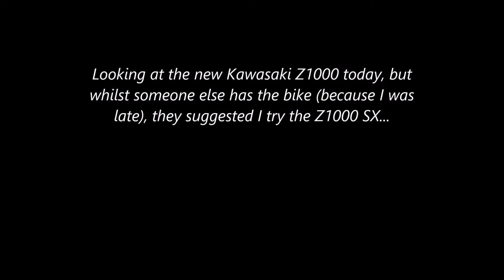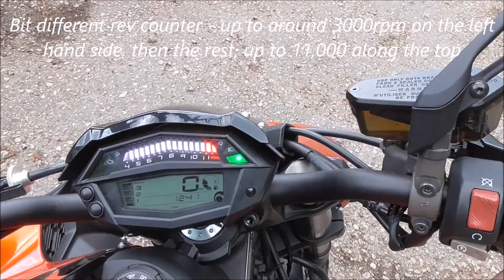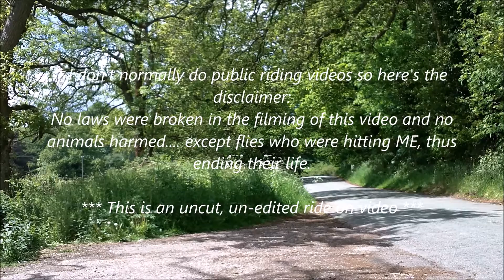Kawasaki Z1000 v Z1000 sx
Review of Kawasaki Z1000SX & Z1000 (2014)